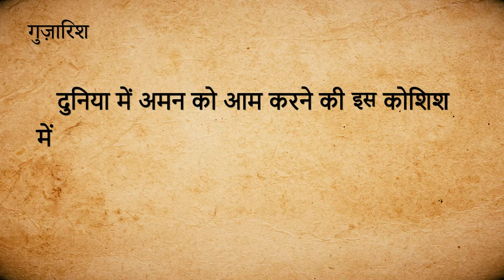Dusri Shadi Ke Liye Galat Shartein? | Dusri Shadi Episode 06 | Zaid Patel | Shaikh Shaban Bedar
Dusri Shadi Ke Liye Galat Shartein? | Dusri Shadi Episode 06 | Zaid Patel | Shaikh Shaban Bedar | Shaikh Sarfaraz Faizi | iPlus TV